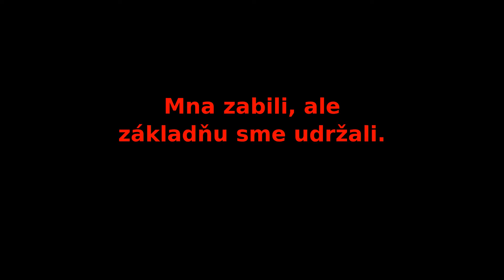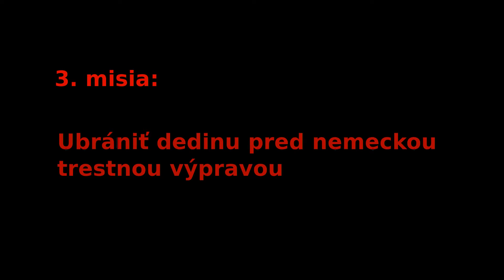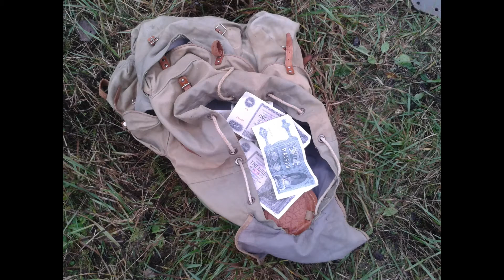Posledné hodiny SNP, 5. ročník, 29.10.2016, Prietrž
Akcia organizovaná našim teamom pri Prietrži. Scenár bol vsadený do záverečných bojov Slovenského národného povstania. Ako Airsoft Team Puma sme organizovali 4 ročníky tejto akcie. Po trojročnej pauze sme zorganizovali ďalší ročník.

Hudba: Sabaton: Uprising